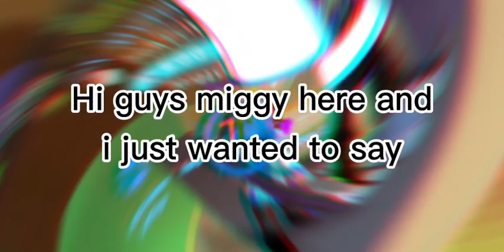THANK U ALL FOR 10K VIEWS WE NEED 100 SUBSCRIBERS ON YOUTUBE